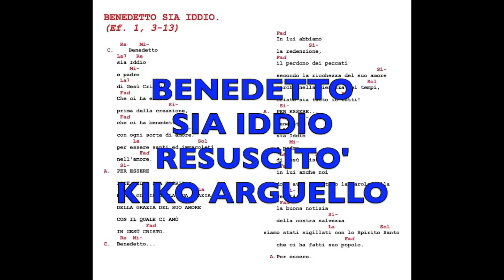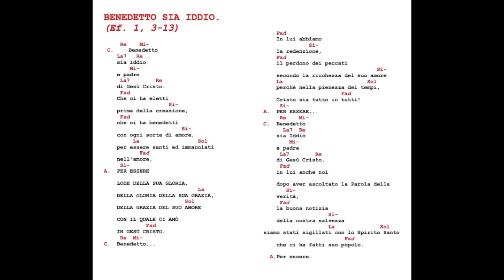BENEDETTO SIA IDDIO (RESUSCITO' ) KIKO ARGUELLO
BENEDETTO SIA IDDIO (RESUSCITO' ) KIKO ARGUELLO                                            VIDEO E FOTOMONTAGGIO                            GIOVANNI CASTALDO                                 NEOCATECUMENO